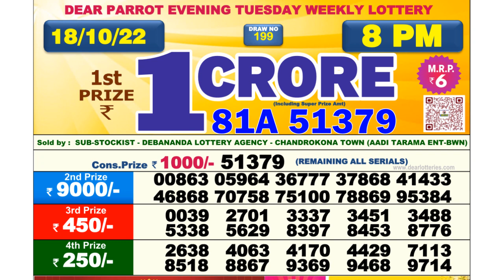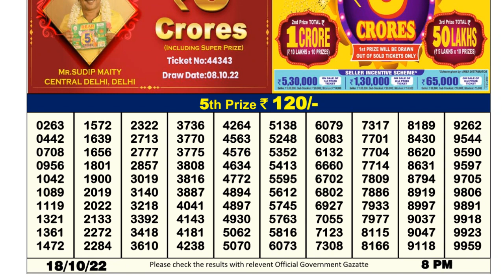Nagaland Lottery Sambad Live 8pm 18.10.21